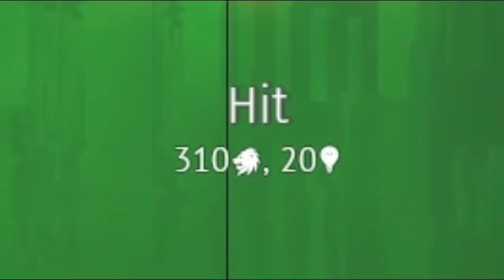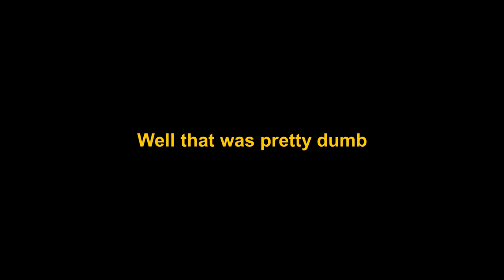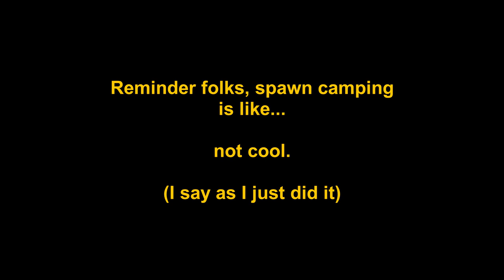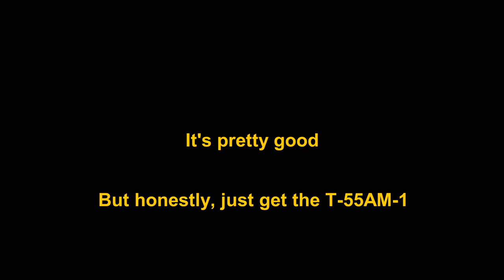IS THE T-72AV (TURMS-T) STILL ANY GOOD? || War Thunder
This is one of the premium tanks of all time